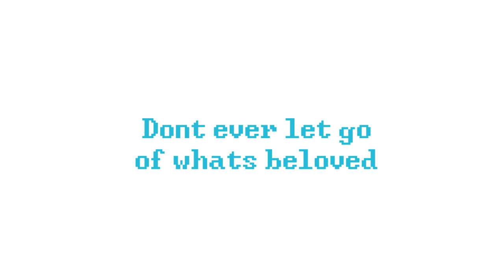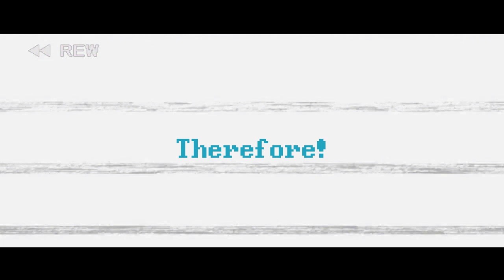したがって、あなたと私 (Therefore You And Me) // Hawkfrost And Mothwing PMV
I am so incredibly happy with how this came out, i think this might be the first full warriorcats PMV ive completed without cutting any audio or being lazy. This was so much fun to make and im so excited to share it with you guys!

This pmv is pretty simple, it shows the relationship between the two siblings hawkfost and mothwing!

【Other Links】
➼【Programs Used】
➼【Sony Vegas Pro 14】【editing】
➼【Medibang Paint Pro and/or firealpaca】【drawing/animation】
➸【Gaomon PD1560】【Drawing Tablet】